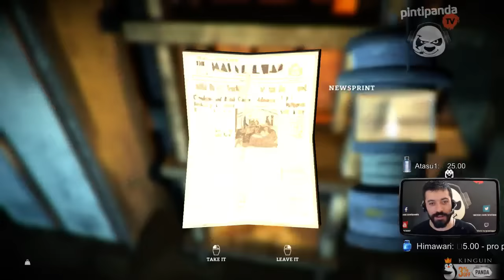KURTULUŞ | The Long Dark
Abonem olur musunuz, hayırlı bir iş için lazım. Teşekkürler arkadaşlar :)

Esen Kalın ^^

Oyunlar: Don't Starve, Starcraft 2, DOTA 2, League of Legends,  Grand Theft Auto 5, Skyrim, Counter Strike